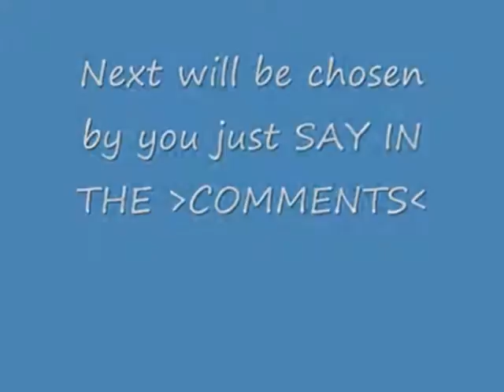Yugioh GX Tag Force 3 Tournament Braket E